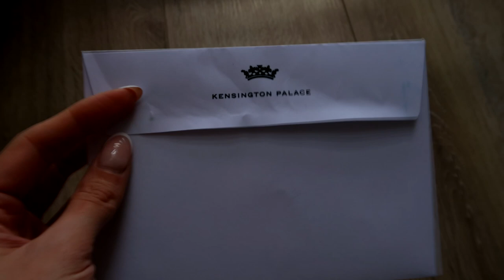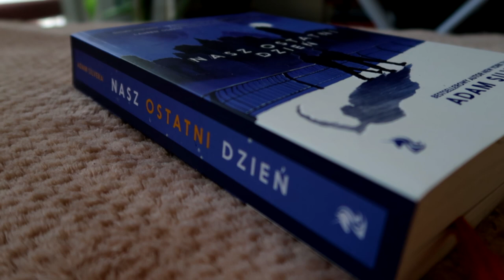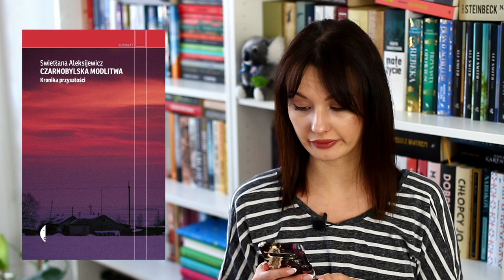Początki wiosny, siłownia, Nasz ostatni dzień i Czarnobylska modlitwa✨ READING VLOG 📚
Cześć! Zapraszam na vloga, w którym czytam Nasz ostatni dzień oraz Czarnobylską Modlitwę. Miłego oglądania! ❤

Zrób zakupy za 319 zł, a otrzymasz 25% rabatu na całe zamówienie. Promocja obejmuje cały asortyment!
Zestawy, które pokazuję w filmie: Madison Set Deluxe & Sandy Set Comfort.